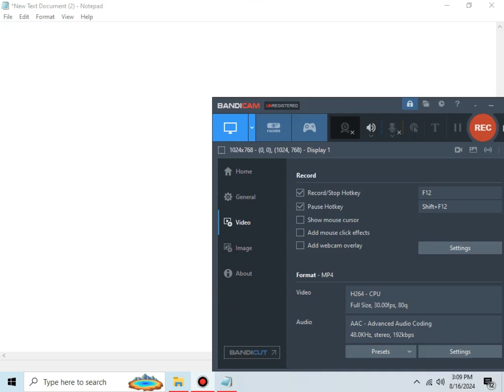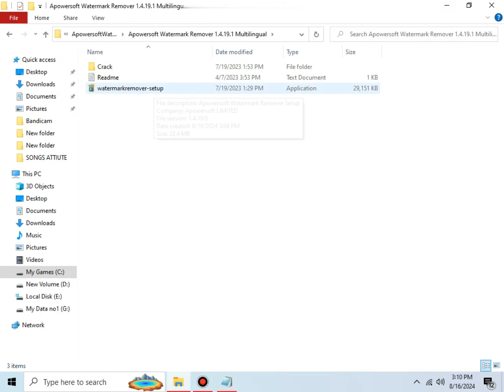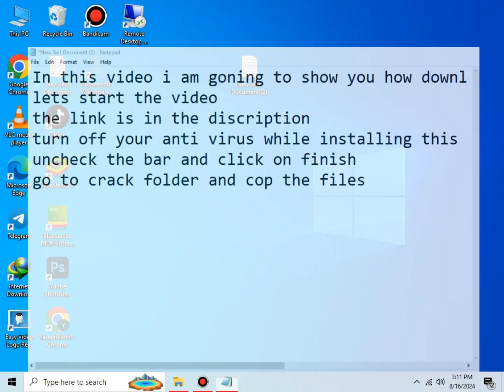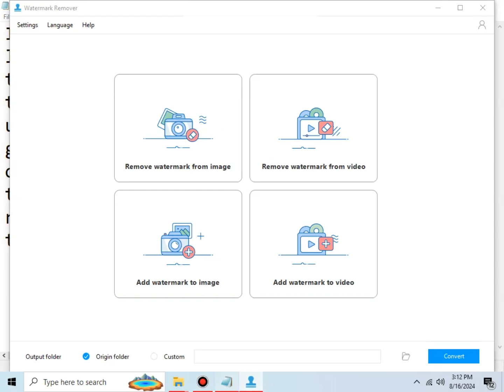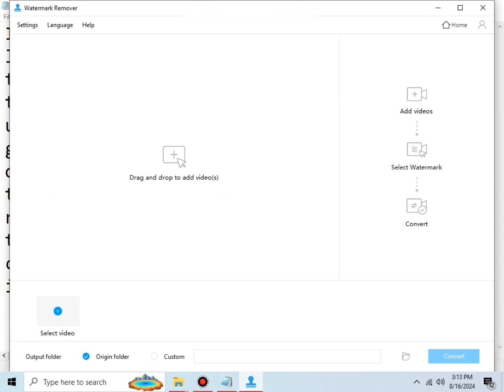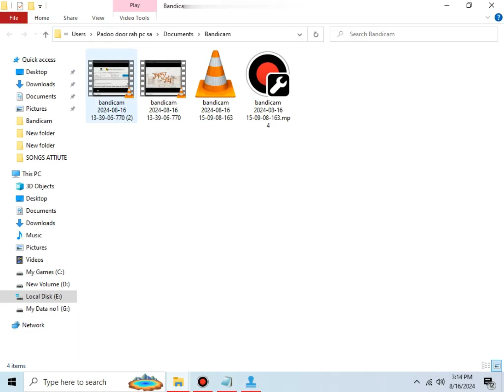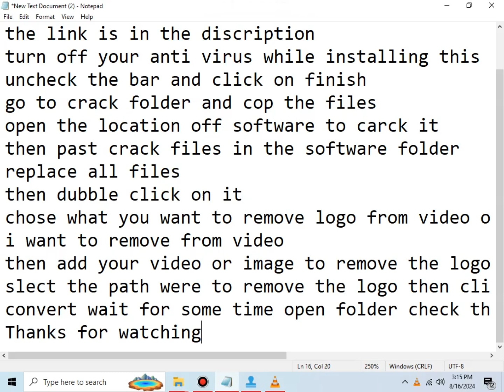How to remove Logo or watermark from any video or image 100% Free#tech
Comment to get the link off file